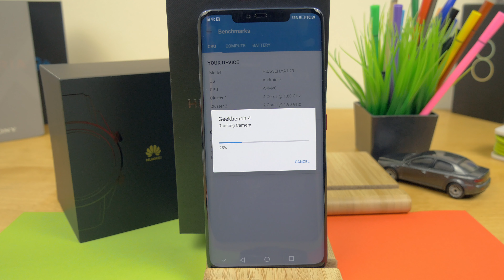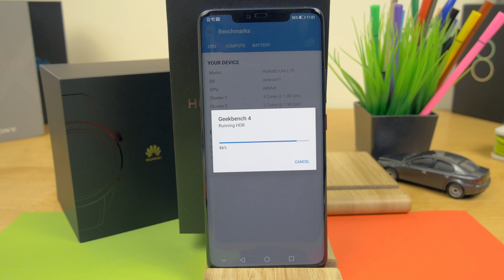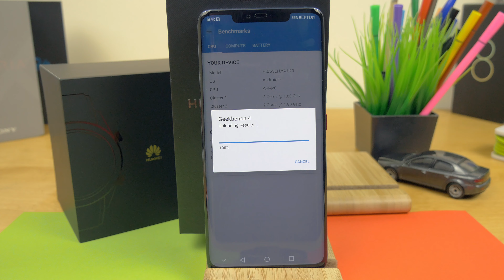HUAWEI Mate 20 Pro GeekBench | Wynik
Jak wydajna w teście GeekBench okaże się HUAWEI Mate 20 Pro ?
HiSilicon Kirin 980, 6GB Pamięci ram. Jak wydajny ten zestaw się okaże?